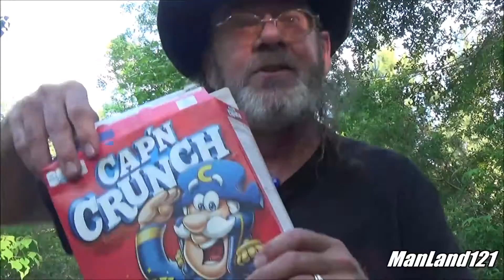Yooper Digger57 and Apple Jacks ManLand Style